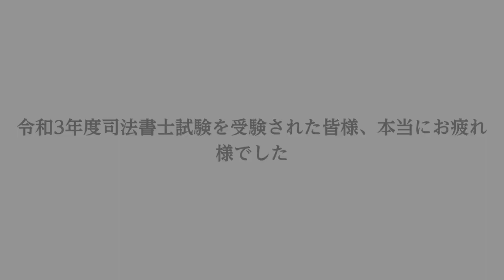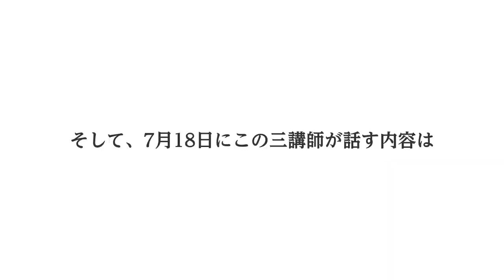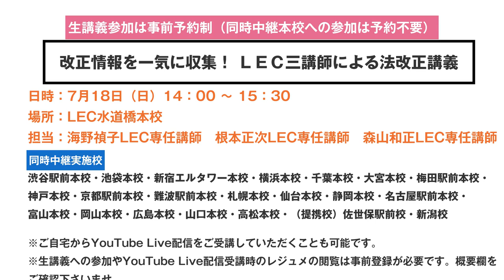【LEC司法書士】7/18(日)イベント LEC三講師による法改正講義プロモーション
▼ＬＥＣの本試験受験生応援サイト
筆記試験後のみなさんをサポートするために
各種コンテンツをご用意します。

●択一成績診断
●記述式再現答練案無料添削サービス
●本試験徹底検証会（7/10（土）全国中継・YouTube Live配信・7/11（日）梅田・名古屋）
↓検証会に関する詳細はこちら↓

●LEC三講師による法改正講義
7/18(日)全国中継・YouTube Live配信

2022年合格のための改正情報に関するスペシャル講義です。
本ガイダンスでは、海野・根本・森山3講師が、
①昨年までの法改正・通達・判例変更について、②民法（成年年齢）改正とその影響、③民法・不動産登記法（相続登記義務化）改正を紹介します。
最新情報をテキストに反映させた上で今年度の学習を再開しましょう。

■生講義　水道橋本校
定員166名・参加事前予約制・生講義教室定員97名
2021年7月12日（月）13：00～受付開始予定
↓詳細はこちら↓

■同時中継実施校
渋谷駅前本校、池袋本校、新宿エルタワー本校、横浜本校、千葉本校、大宮本校、梅田駅前本校、難波駅前本校、京都駅前本校、神戸本校、札幌本校、仙台本校、静岡本校、名古屋駅前本校、富山本校、岡山本校、広島本校、山口本校、高松本校
【提携校】新潟校、佐世保駅前校

■YouTubeLIVE
ガイダンスレジュメのダウンロードにあたっては事前登録が必要です。
2021年7月12日（月）13：00～登録開始予定
↓視聴用URL↓